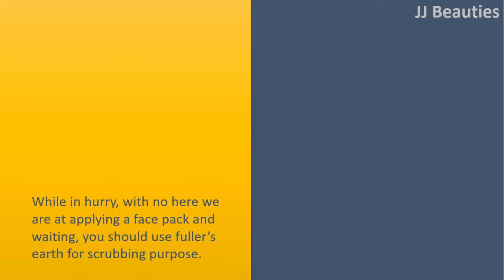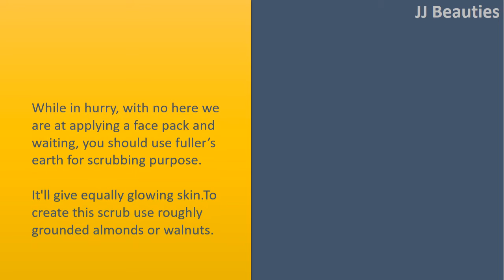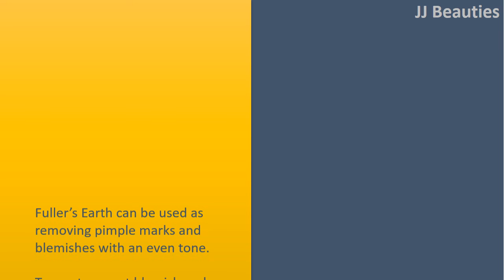Magical Benefits Of Fuller’s Earth For Skin | shiny skin & crubbing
Magical Advantages of Fuller's Earth for Skin.

Fuller's Earth for shiny skin.
Fuller's earth works wonders for shiny skin. Oily skin easily attracts dust along with other impurities from surrounding. These particles clog your skin pores and could cause pimples and eruptions on face.
Fuller's Earth is really a blessing for such those.
It absorbs excess oil in the surface of the skin and causes it to be smooth and soft.
It avoids the appearance of pimples caused because of   excess oil secretion.

Fuller's Earth for scrubbing.
While in hurry, with no here we are at applying a face pack and waiting, you should use fuller's earth for scrubbing purpose.
It'll give equally glowing skin.
To create this scrub use roughly grounded almonds or walnuts. if you don't require to use these nuts, you should use some sugar granules with Fuller's earth and scrub the face softly with this particular mix.
Wash and you'll visit a clean, glowing skin within a few minutes.

Fuller's Earth to clean.
Fuller's Earth is an extremely good cleanser. It cleanses at first glance in addition to much deeper action.
It removes all of the dead cells and cleanses the pores from impurities.

Fuller's Earth for Toning.
It will help in increasing the complexion and provides a vibrant glow and radiance evidently.
Fuller's Earth's Whitening effect works well for lightening the blemishes and acne marks too.

Fuller's Earth for blemishes and pimple/ Acne marks.
Fuller's Earth can be used as removing pimple marks and blemishes with an even tone.
To create an ant blemish and anti
mark pack, Combine Fuller's Earth with tomato juice or fresh lemon juice and give a pinch of turmeric into it.
For the best results, apply this pack during the night prior to sleeping after washing the face off, apply anti
tan night cream.
This should help you in getting a fairer, better along with a more evenly toned skin.